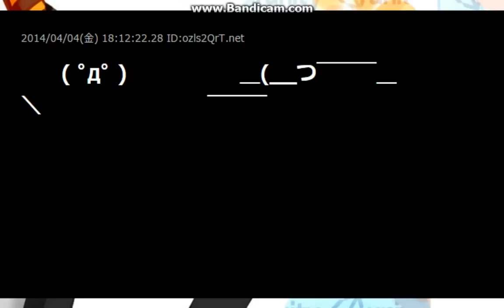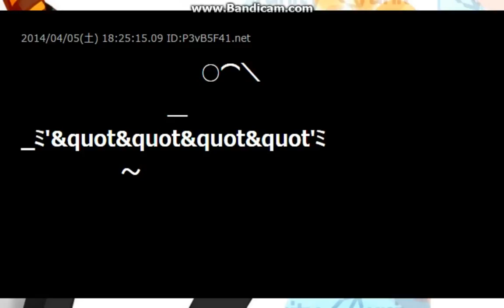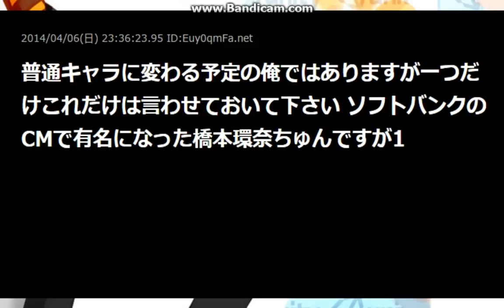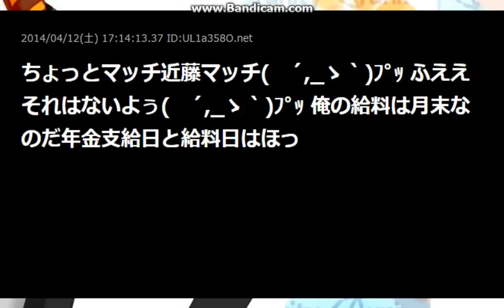【ﾏﾀｰﾘ】やっぱり猫がすきPART44【ﾏﾀｰﾘ】【2ch】